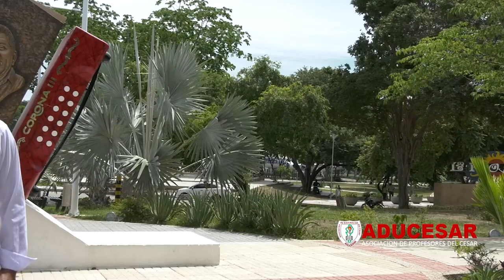ADUCESAR SOMOS TODOS 18 DICIEMBRE 2022